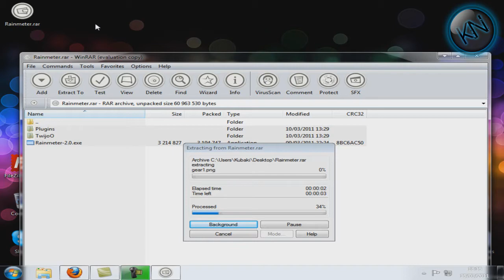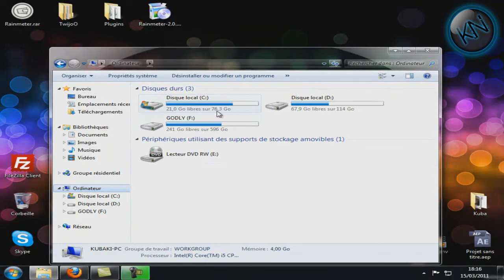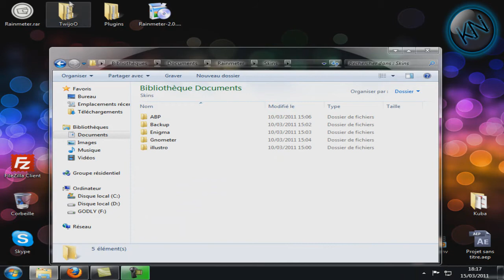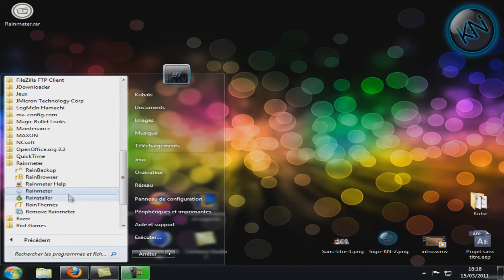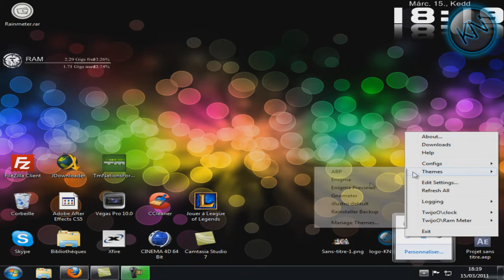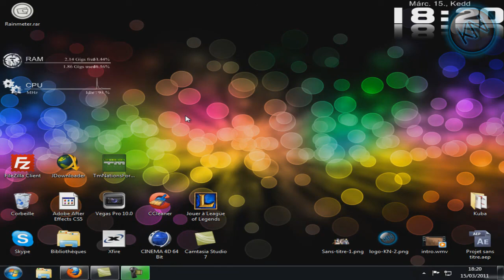[Tuto] Rainmeter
Merci de tenir compte du travail qui nous a été donné :) ! Nouvelle intro commentez :) !
Petit tuto sur Rainmeter et comment s'en servir et demandez moi des tutos !
Pour le concours il est ouvert jusqu'à mi avril et c'est gratuit !!